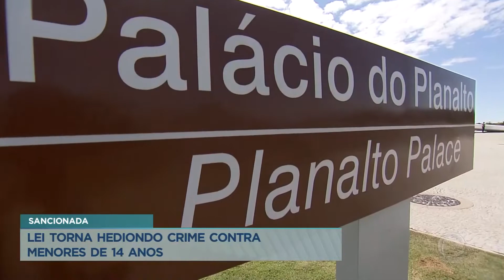Lei que torna crime hediondo homicídio contra crianças e adolescentes é sancionada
O presidente Jair Bolsonaro sancionou nesta terça-feira (24) a lei que torna o homicídio contra menores de 14 anos crime hediondo. Conhecido como "Lei Henry Borel", o projeto estabelece punições duras e medidas protetivas específicas para crianças e adolescentes vítimas de violência doméstica. Um crime considerado hediondo se torna inafiançável e insuscetível de anistia, graça e indulto.